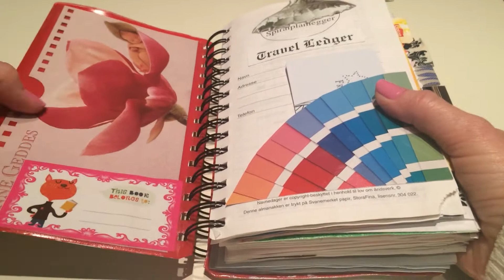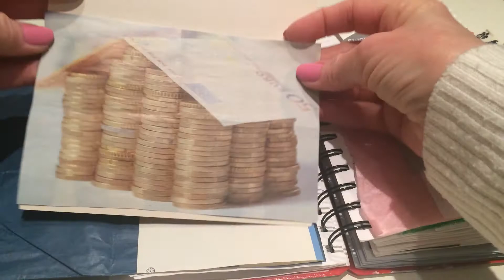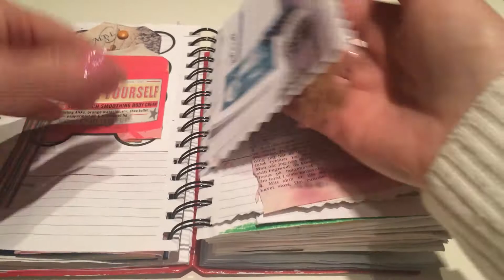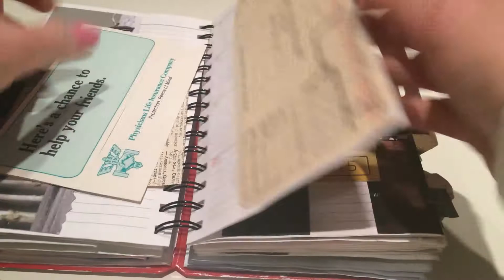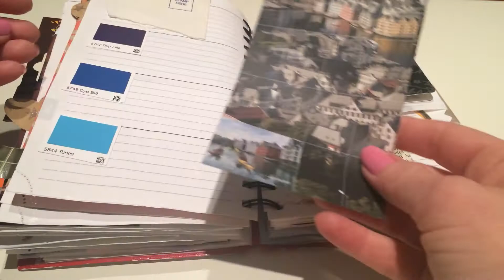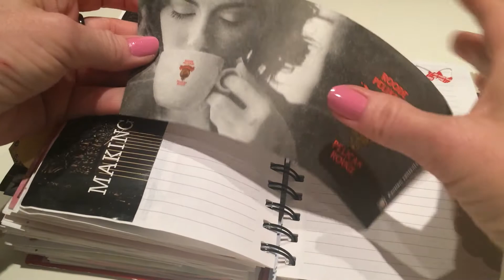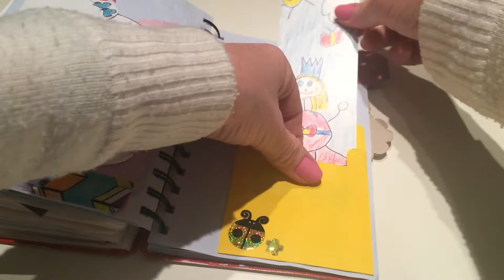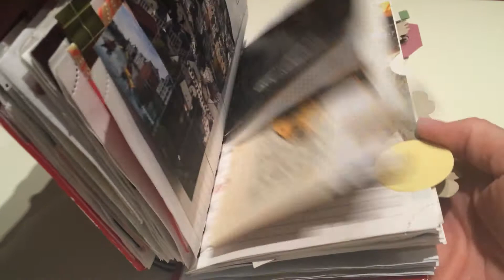A Junky/ scrap journal for my swap-partner Sue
This is also for a swap on the Junk Journal Junkies Facebook group and it's called Junky/ scrap junk journal where we was supposed to make it out of recycled items only. Quite challenging, but fun to make :)
I hope you like it Sue!